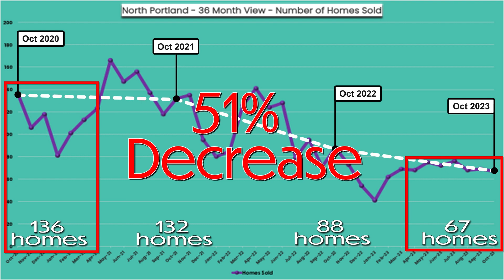67 HOME SALES in NORTH PORTLAND in OCTOBER 2023: A Look at the Numbers 🏡📉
There were 67 home sales in North Portland in October 2023, which marks the lowest sales for October over the last four years. The high was 136 home sales in October 2020. This demonstrates a 51% decrease in the North Portland real estate market from the October high.